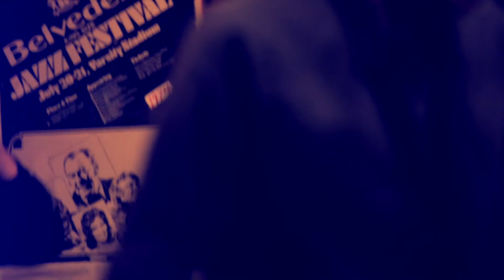'​Quinsin Nachoff's Ethereal Trio' by Quinsin Nachoff - [Album Trailer] - Whirlwind Recordings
The debut Whirlwind release from saxophonist and composer Quinsin Nachoff

PERSONNEL

Quinsin Nachoff - tenor saxophone
Mark Helias - double bass

ALBUM CREDITS

Recorded at Acoustic Recording, Brooklyn, NYC by Michael Brorby (May, 2016)
Mixed and Mastered at Found.Sound.Toronto, Canada by David Travers-Smith (June, 2016)
Produced by Quinsin Nachoff
CD Artwork, Design and Layout by A Man Called Wrycraft
Videography by Diana Piruzevska and The Naked Eye Media